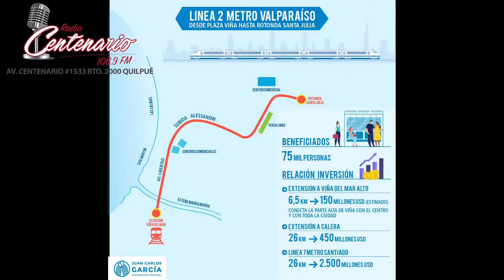Y si el Metro Valparaíso llegara a Santa Julia?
En este reportaje de Radio Centenario exploramos el proyecto del arquitecto Juan Carlos García, que busca expandir el Merval o Metro Valparaíso a una línea dos, que pase por Viña del Mar hasta llegar a Santa Julia. ¿Cómo podría hacerse esto? ¿Sería viable? ¿Es una buena idea? En este video te contamos!